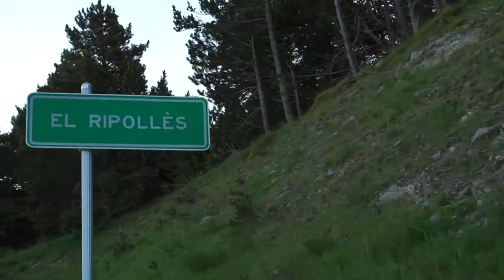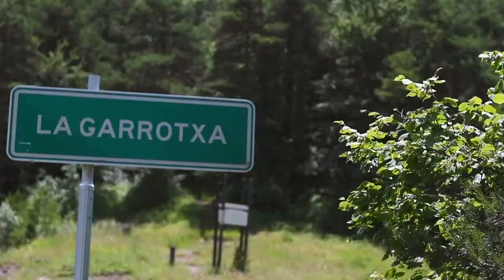Od Pirenejów do morza - zobacz gravelową wycieczkę Hermidy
W ciągu ostatnich kilku miesięcy wielu rowerzystów na nowo odkryło zapomniane trasy w pobliżu domu albo cieszyło się wolnością podczas ekscytujących dwukołowych przygód.

By przeżyć taką przygodę, Jose Antonio Hermida postanowił wykorzystać swoją znajomość lokalnych szutrowych dróg blisko swojego domu w Pirenejach, ruszając do Sant Feliu de Guixols (Tossa de Mar), obierając jako cel wybrzeże Morza Śródziemnego w okolicach Girony.

Jego trasa liczyła 220 km i wiodła drogami szutrowymi, asfaltem i ścieżkami w malowniczym terenie. Dokładne liczby wycieczki Hermidy to: 221 km długości, 147 km jazdy po płaskim, 30 km wspinaczki i 44 km zjazdów. Trasa zajęła mu 9 godz. 25 min, wliczając w to przerwy, np. na kawę, czas samej jazdy to 7 godz. 45 min.

Sprzętowym wyborem legendarnego Hiszpana, mistrza świata XC z 2010 r., był Silex+ 8000-E, który łączy w sobie świetną karbonową ramę z godnym zaufania osprzętem Shimano GRX i kołami 650B. To idealny zestaw do bezproblemowej jazdy zróżnicowanymi nawierzchniami podczas długich dni w siodle. Jose wyposażył swój rower w torby bikepackingowe na ramę i pod siodło, w których zmieścił zapasowe ubrania, jedzenie, picie i narzędzia.

Zapraszamy do obejrzenia relacji z wycieczki, która była wspierana przez Costa Brava Pirineu de Girona.

Tagi, dzięki którym można w mediach społecznościowych poznać więcej informacji i zdjęć na temat terenów zwiedzanych przez Jose podczas wycieczki, to: inCostaBrava inPyrenees @viesverdesgi @costabravapirineu.